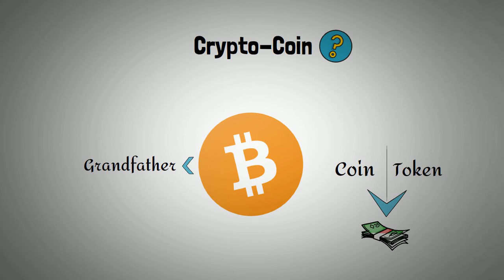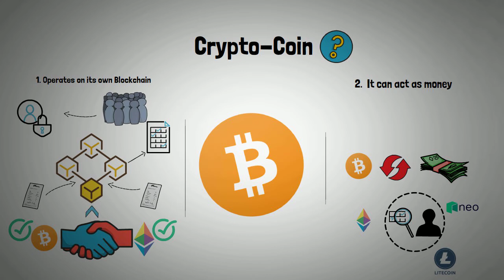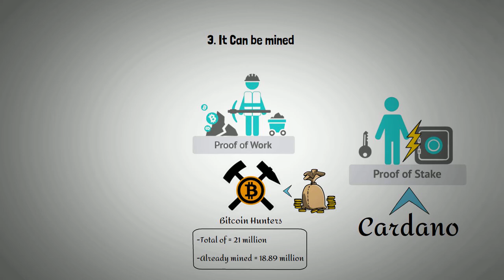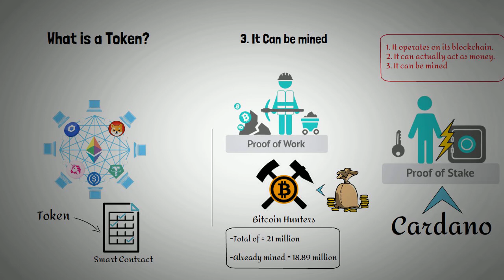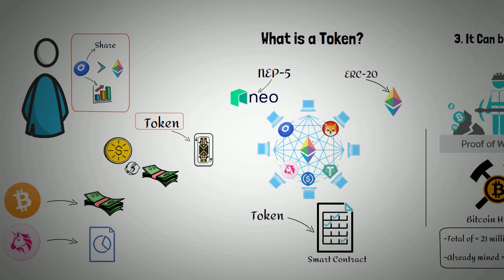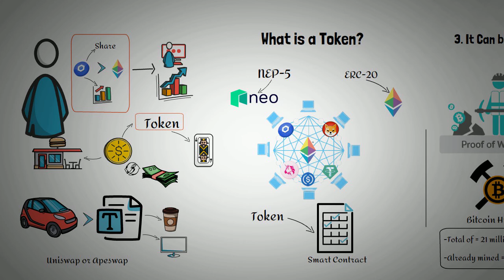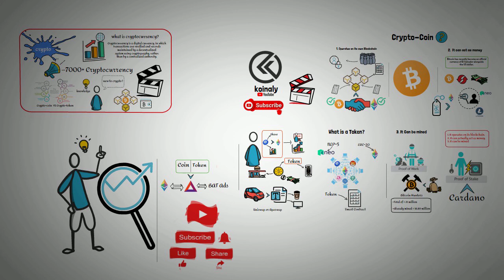Crypto Coin vs Token, Explained with animation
Wondering what the difference between a coin and a token is? In this video, we cover what makes a coin different from a token. while using exciting examples that will help you understand them easily.
Share with a friend that you know will like to learn a thing or two about cryptocurrency.
don't hesitate to share your ideas in the comment section and let us know the topics you want us to cover.
coin vs token crypto
whiteboard crypto
erc20
token explained
ethereum token explained
crypter
what is bitcoin
security tokens
coin vs token
cryptocurrency
coinbase
blockchain developer course
blockchain technology
blockchain
blockchain wallet
blockchain developer roadmap
blockchain programming
blockchain project
Bitcoin
what's is coin
what is token
blockchain world
tech development
tech insider
whiteboard crypto
satoshi
Satoshi Nakamoto
the technology of the future
technologies of the future
crypto news today
crypto prediction
crypto hustle
cryptocurrency 2022
cryptocurrency for beginners
crypto banter
cryptocurrency news
cryptocurrency to invest
cryptocurrency
cryptocurrency trading
cryptocurrency news
cryptocurrency meaning
cryptocurrency list
cryptocurrency in nigeria
cryptocurrency app
cryptocurrency for beginners
cryptocurrency mining
cryptocurrency prices
cryptocurrency market cap
cryptocurrency api
cryptocurrency exchange
cryptocurrency mixer
cryptocurrency images
crypto token
crypto token meaning
crypto token vs coin
crypto token promotion
crypto token website template
crypto token airdrop
crypto token website template free
whiteboard crypto